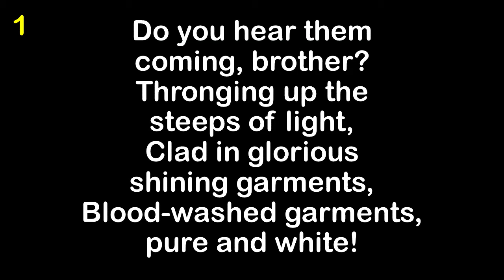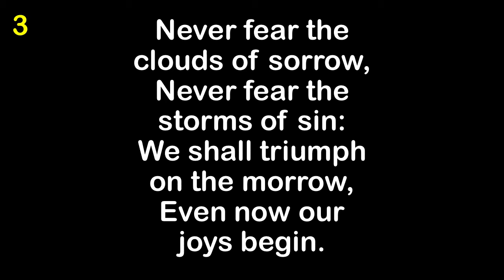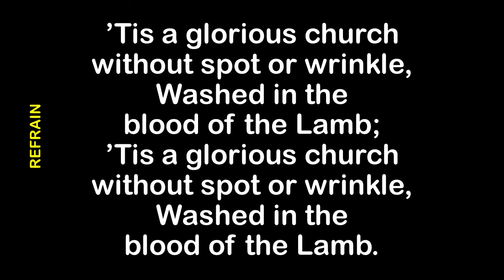A Glorious Church